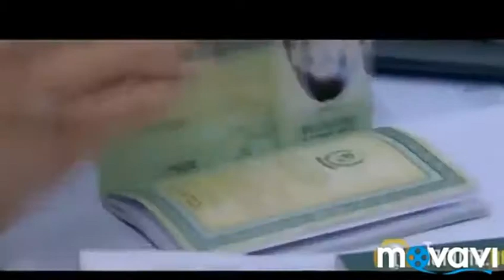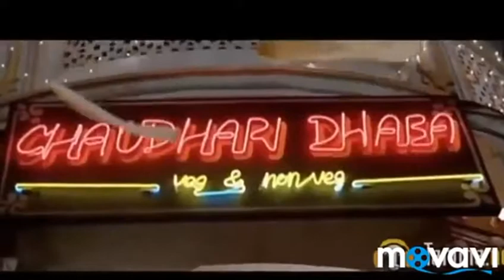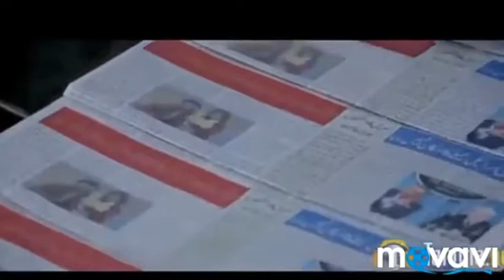5 августа 2019 г.